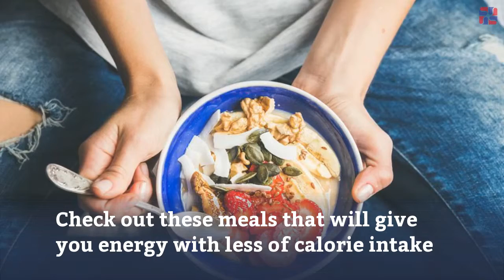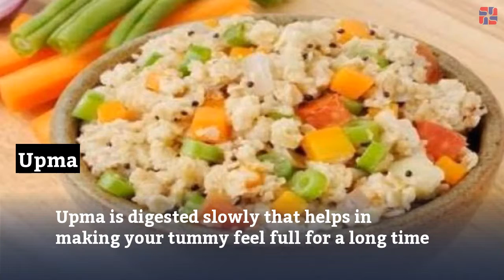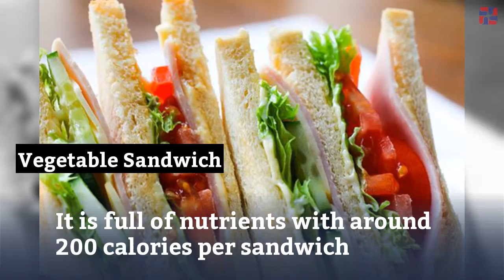These low-calorie breakfast options will help you in weight loss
Breakfast is the first meal of the day so it should be the healthiest meal of the day